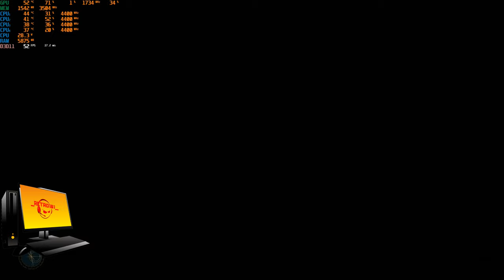PC GAMING Soul Calibur 6 Yoshimitsu vs Nightmare